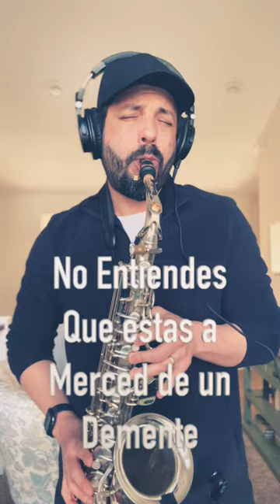Sax Salsa Jam - Luis Enrique